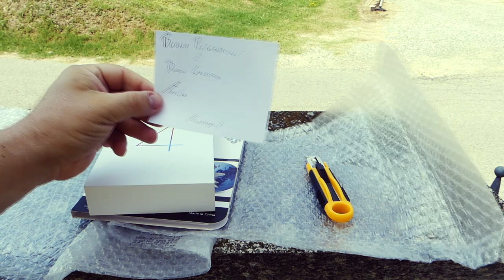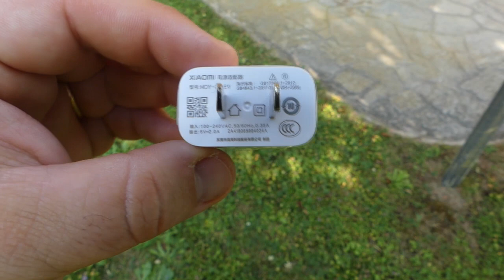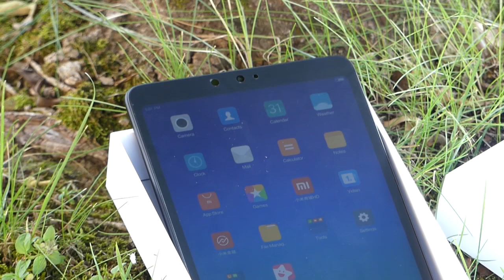UNBOXING - Xiaomi Mi Pad 4...col botto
Grazie allo store Honorbuy.it siamo riusciti a mettere mano sul nuovo Xiaomi MiPad4, il tablet che risveglia l'interesse in questo settore tecnologico.